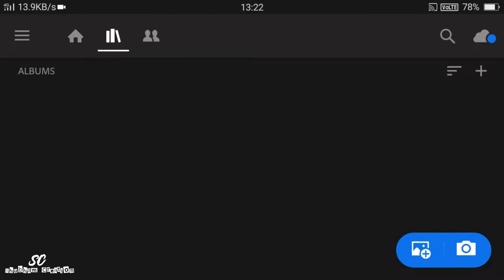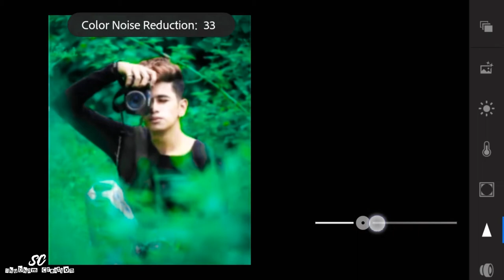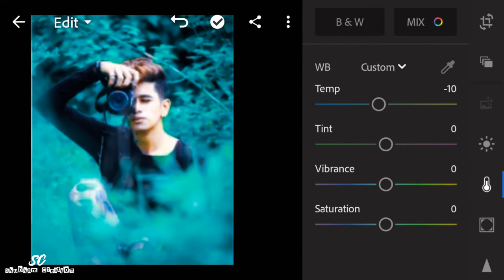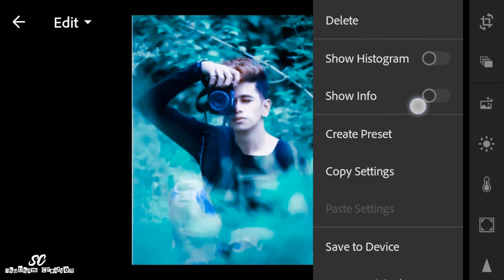Lightroom Moody Blue tone editing tutorial | Lightroom mobile tutorial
1 LIKE = More Motivation!

Thanks!. 👌👌